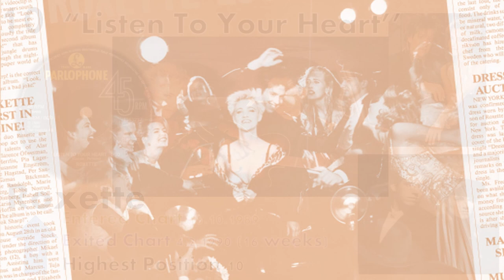The Past Is A Foreign Country #52 -12th November 1989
1989 was a pivotal year in terms of years of the 1980's.  Without it, 1988 wouldn't have  made a great deal of sense and we just wouldn't have had 1990 at all.  And, for this week in late spring, we had some pretty good tunes, too.